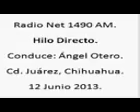2 Hilo Directo; Radio Net 1490am, 12 de Junio de 2013